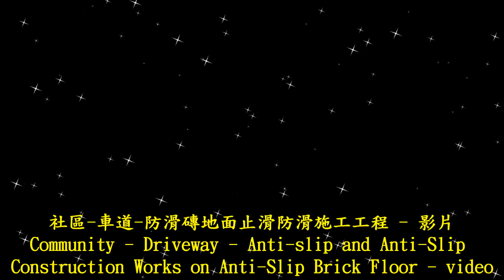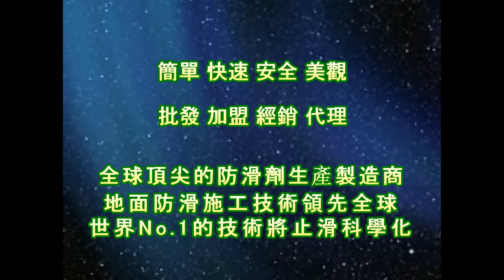1944 Community - Driveway - Anti slip and Anti Slip Construction Works on Anti Slip Brick Floor